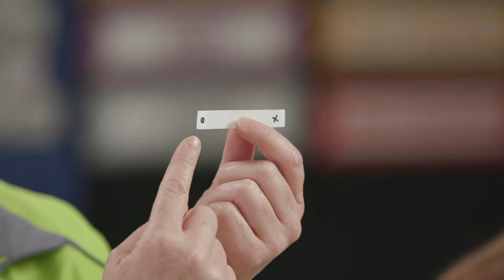Ondes cérébrales - Point aveugle et image rémanente en couleur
Apprenez les fondamentaux de la vision à travers cette activité.